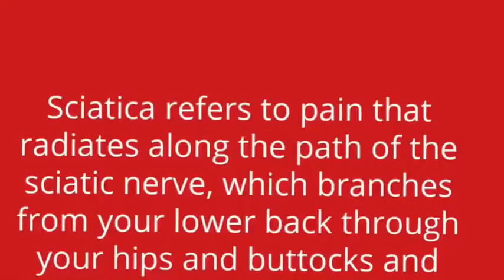What is Endo? Short for Endometriosis, Let’s chat!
Link for book “Eat Right for your blood type”